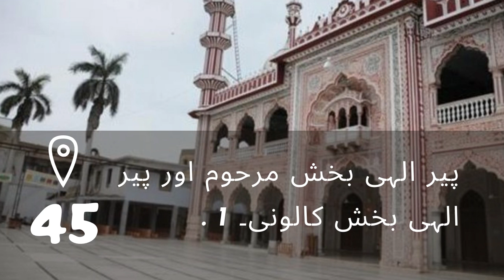Karachi city | Karachi city of Pakistan 45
پیر الہی بخش مرحوم اور پیر الہی بخش کالونی ۔1 .
Peer Elahai Bukhsh & P.I.B.Colony. 1 .

کراچی شہر کی مختلف جگہوں کے دلچسپ اور عجیب و غریب نام ۔
Karachi city has pleasant weather for the greater part of the year. May and June are the hottest months when the mean maximum temperature is about 93 °F (34 °C). Spells of enervating weather occasionally prevail in May and October, during which the temperature shoots up to 105 °F (41 °C). The coolest months are January and February, during which the mean minimum temperature remains about 56 °F (13 °C). A biting north wind occasionally blows in these months, during which the temperature may drop to 40 °F (4 °C). The relative humidity varies from 58 percent in October, the driest month, to 82 percent in August, the wettest month. The average rainfall is 8 inches (203 mm); most of the rain falls during a total of 9 or 10 days in the months of June, July, and August.

This travel documentary series is intended to show viewers the deep countryside of Pakistan.

Welcome to AhsasInfo.

This video is based on the vast information of benefits and uses in Urdu/Hindi.

This video contains various topics such as:-

 Journey of Karachi Megapolitans .
etc.

Thanks

Regards,
Team Ahsas Info.